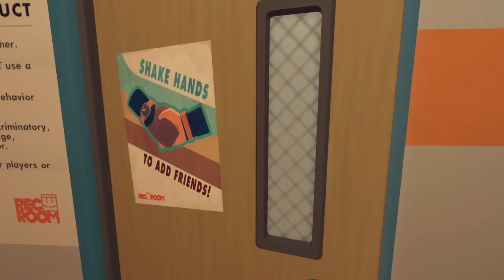The Life of Rec Room - Clips #1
Note this video was taken through PS4.
I use -
Capture Card
TONOR T20 Boom Arm
Razer Cynosa Chroma :amzn.to/2KueoBJ
Razer Viper Mini : t.ly/Mndi
Blue Yeti Nano Microphone : amzn.to/3gRUhcL
PS4 Wired Controller : amzn.to/2JKCU1h
Razer Kraken : amzn.to/34q2hNc
Havit Gaming Mouse : amzn.to/37rmqCV\
Seagate 1TB HDD : amzn.to/3mVdjB9